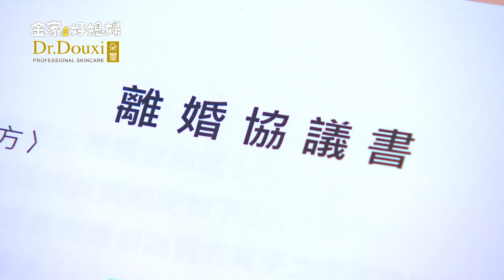金家好媳婦 第155集 100% Wife EP155【Part 3】【有德堅持要跟明月離婚！誰來說都沒用！！】